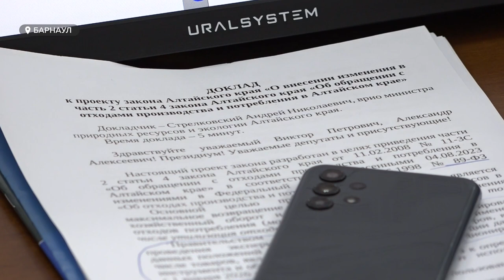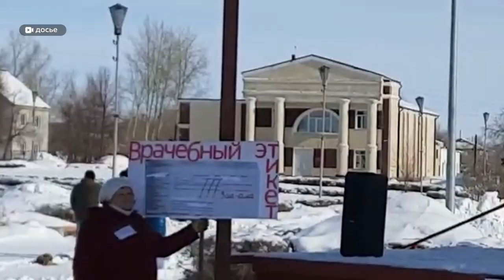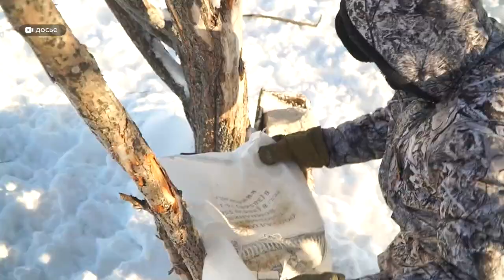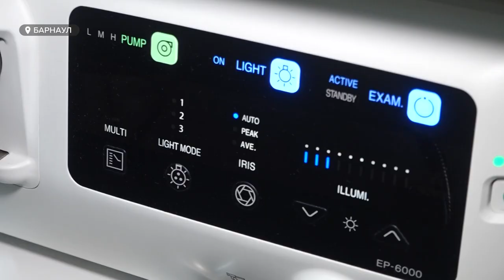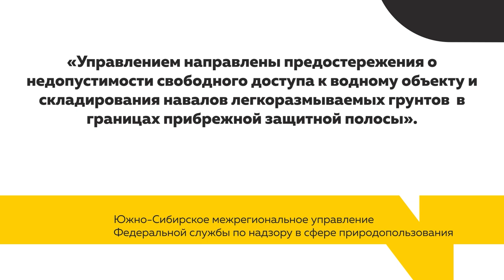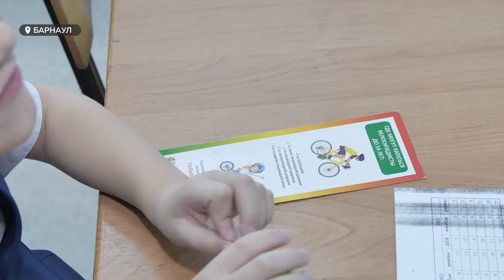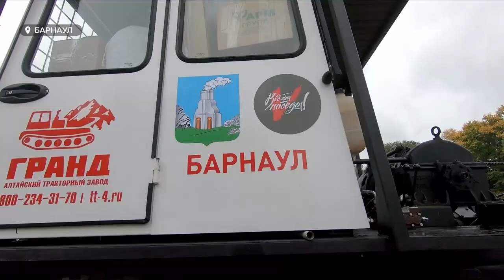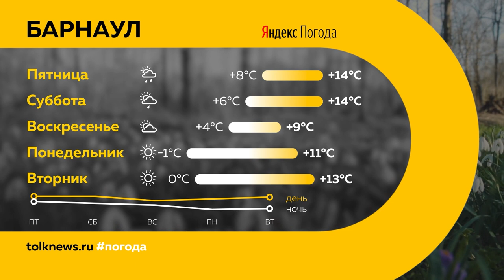"День с Толком". 28.09.2023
Смотрите в выпуске:

00:00 Анонс
00:54 В нескольких районах города вынужденно отключат горячую и холодную воду
03:08 Поступление вакцин от гриппа
04:36 Как прошла сессия АКЗС
08:33 Как предотвратить заболевания легочной системы
11:14 Правый берег Оби заблокирован для проезда отдыхающих
13:48 Стартовал проект "Экскурсионное бюро "Ключ от города Б"
14:54 Служащие ГИБДД проводят в школах специальные уроки
17:48 Из Барнаула в зону спецоперации отправили уникальную технику
20:15 Погода